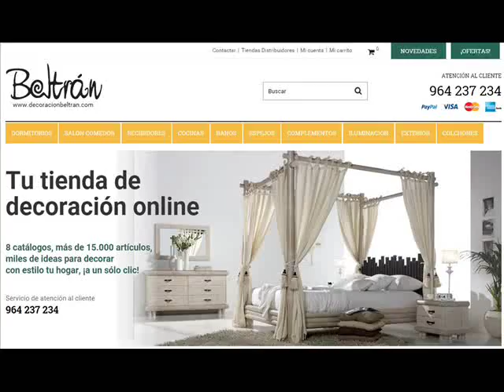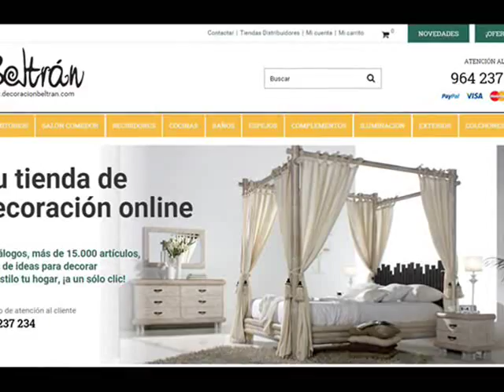Mándalas - Ideas Decoracion del Hogar con Mándalas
Originales mándalas artesanales para la decoracion del hogar. Mandalas realizadas con vitral sobre cristal.